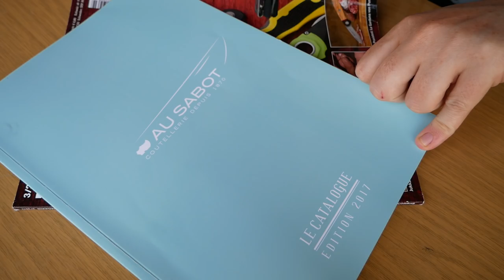Manly BG Tools "PEAK" D2/G10 Backlock (Einhand Version) EDC Gear | Werkzeug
Mein Flohmarkt (Kanal Support Danke)